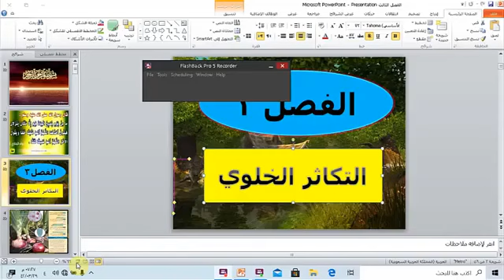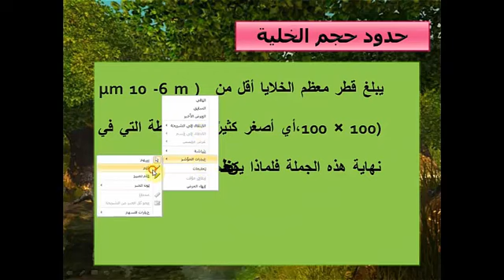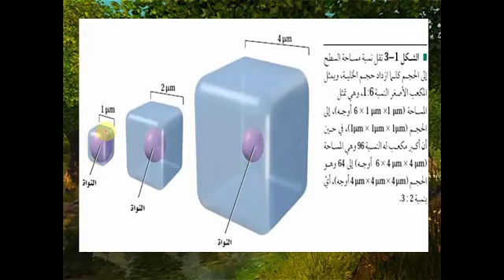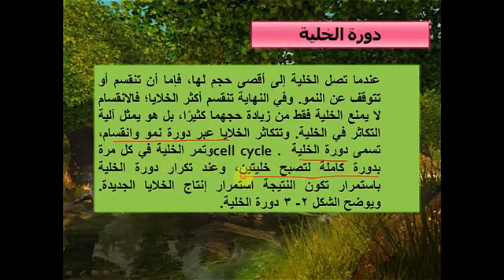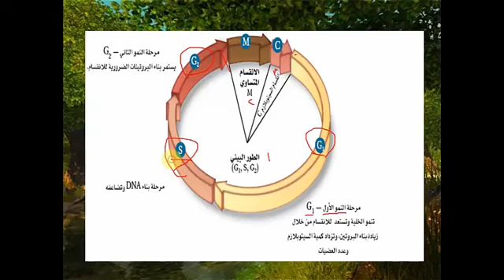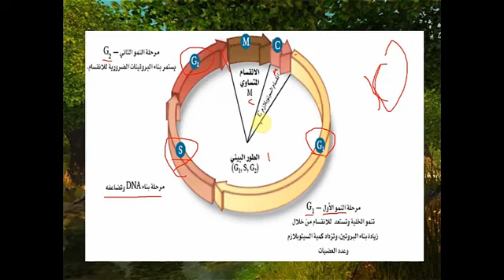أحياء - الفصل الدراسي الأول - الوحدة السادسة - النمو الخلوي